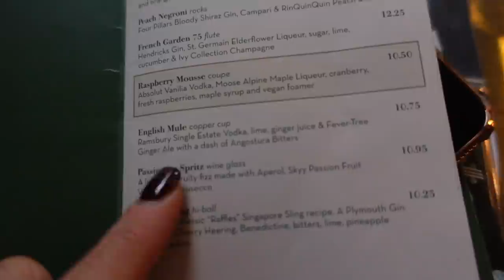VLOGMAS: homemade mulled wine, another girly day in London & cocktails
Shop the radiator from the below!

Hey guys! Here is vlogmas ep 2 - sorry it is a little late! In this vlog I make some brandy mulled wine at home - its STRONG!  I also made roast beef and red wine jus for the first time and took a cute trip to London to see Holly. We went to the Ivy and had some yummy food and cocktails! xx

HOME INSTAGRAM - @hazelmariahome